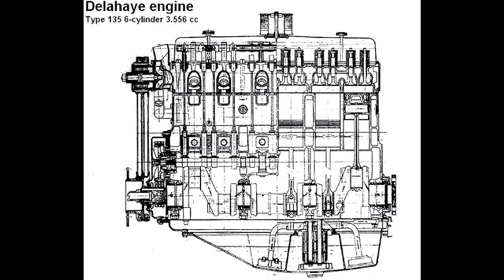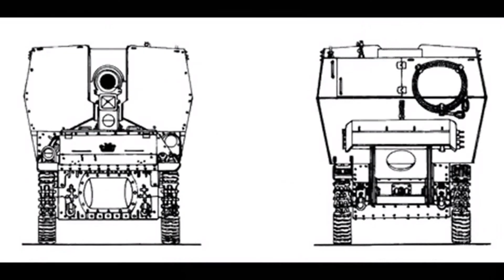El Poderoso Alemán